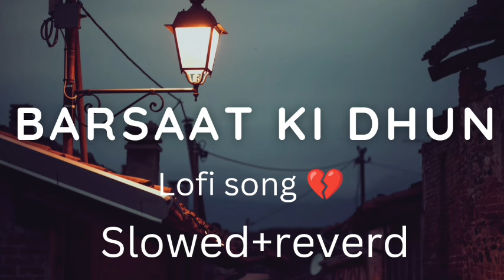Non-Stop Romantic Drive Jukebox | Road-Trip Jukebox | 2024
MASHUP LOVE SONG 🌍👑💭slowedreverb